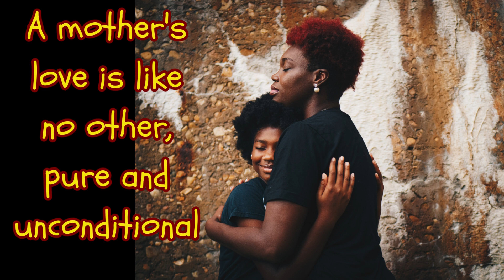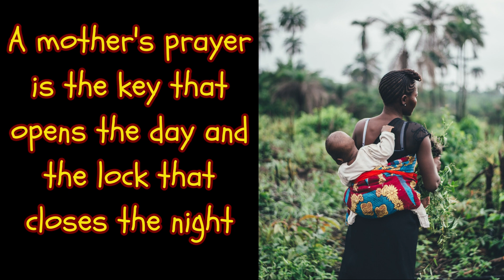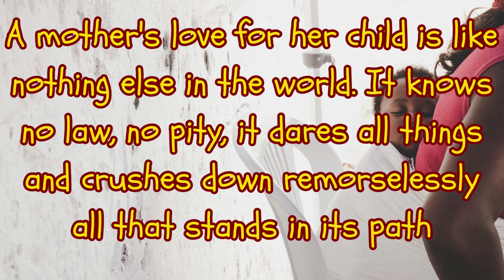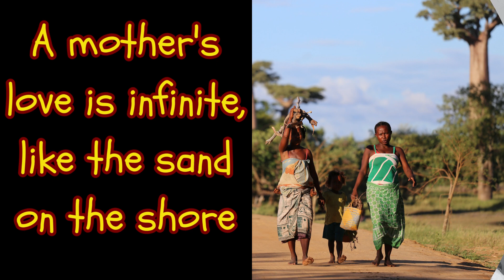Proverbs, Wise Quotes and Sayings on the African Mother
Mothers hold a vital role in traditional African society, symbolizing strength, wisdom, and nurturance. They are the cornerstone of familial and communal stability, providing guidance and imparting cultural values to the younger generation. Through oral traditions and rituals, they preserve the rich heritage and customs, ensuring the continuity of the community's identity. Mothers are revered for their ability to foster unity, resolve conflicts, and promote harmony within the extended family structure. Their multifaceted roles as caregivers, educators, and cultural custodians underscore their indispensable contribution to the social fabric and the preservation of traditional African values.